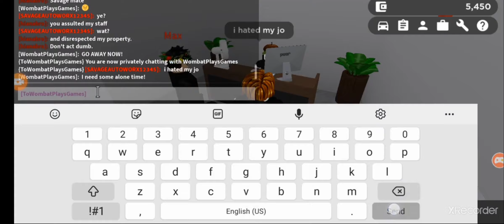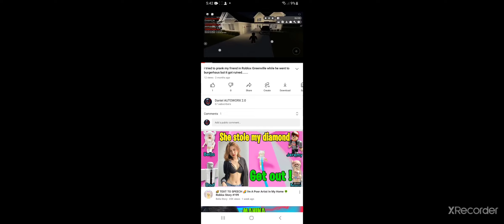my old roblox videos